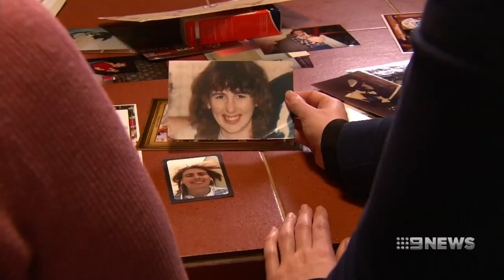Discount dentist | 9 News Perth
A growing number of Western Australians are shopping overseas for discounted dental work and saving thousands of dollars.